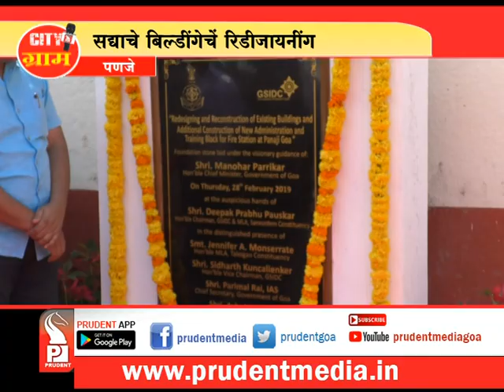Prudent Media City Gram_28 Feb19_Part 2